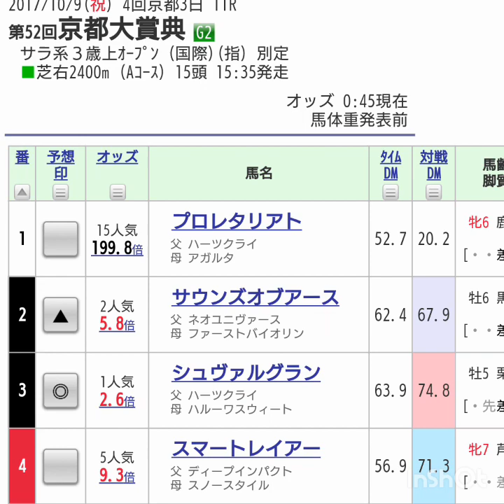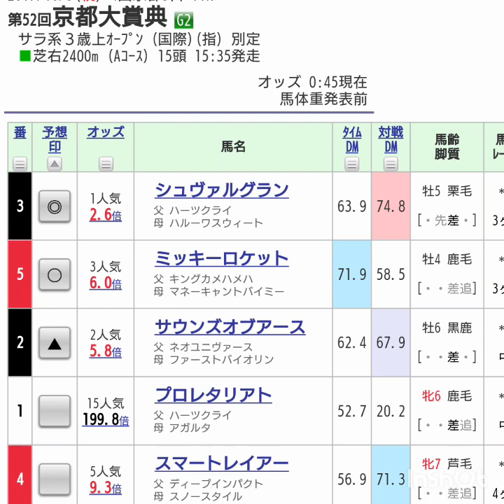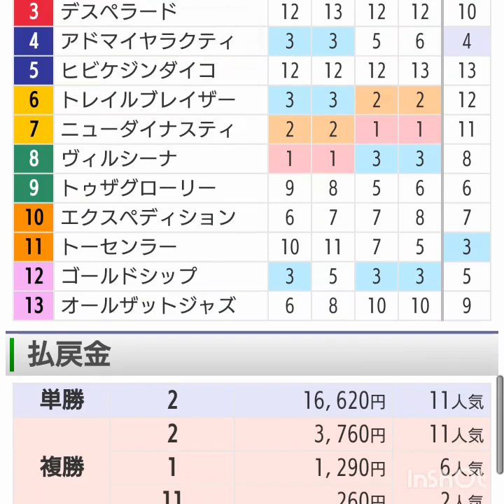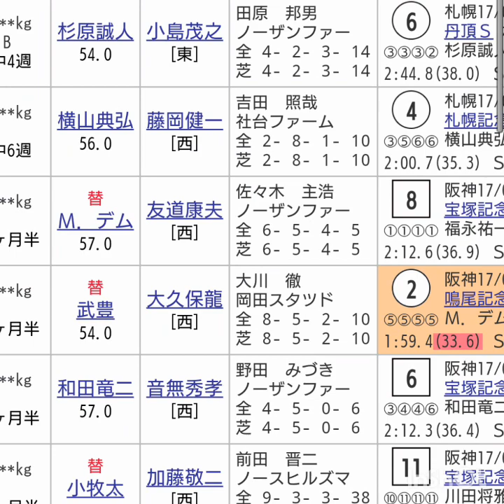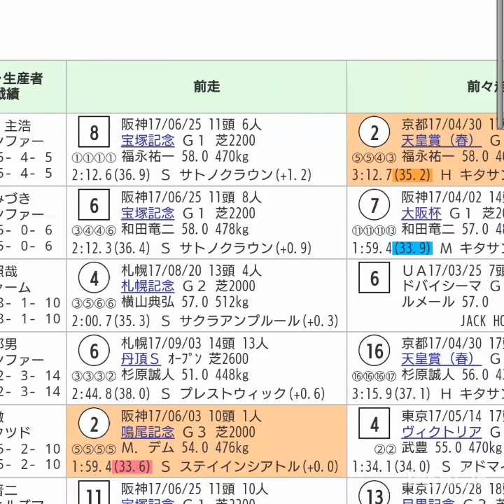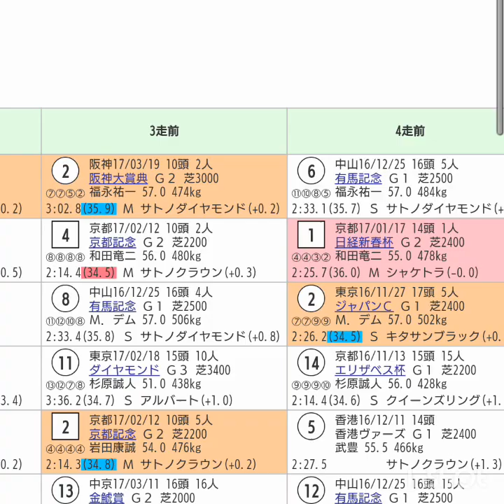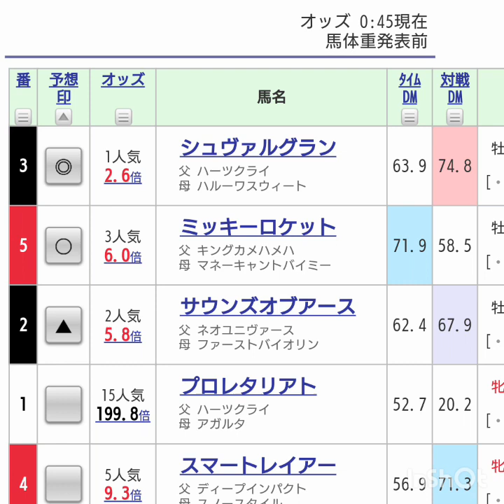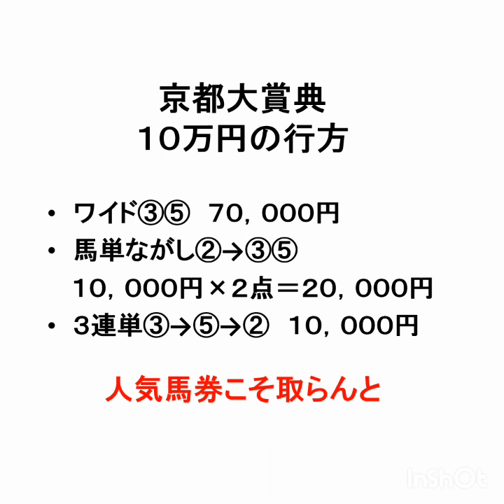『もしたら』京都大賞典2017-249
１日早いですが…！